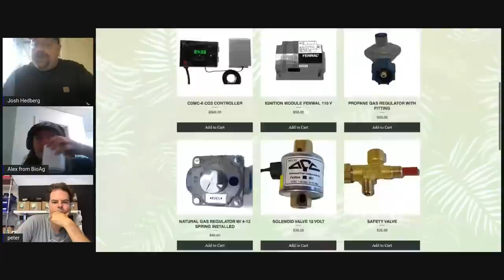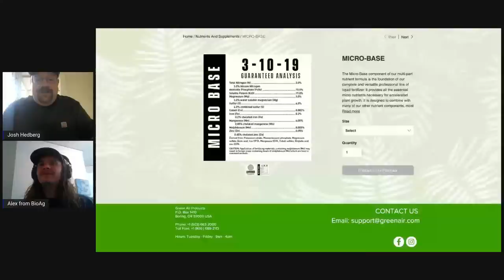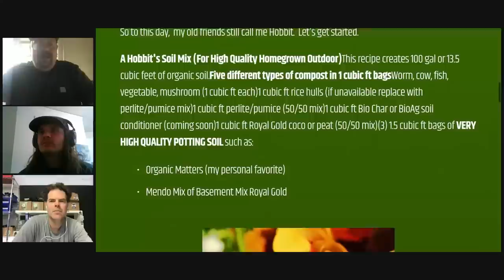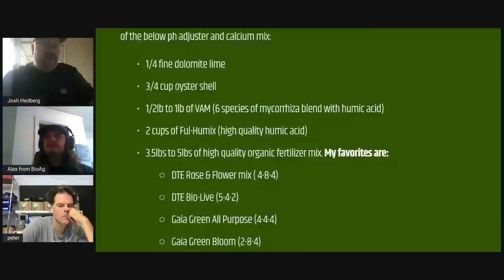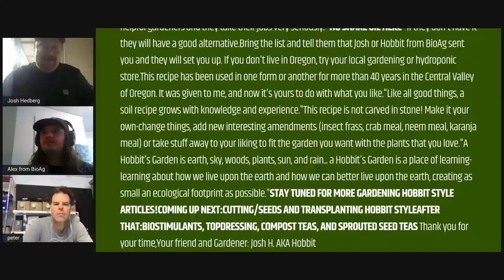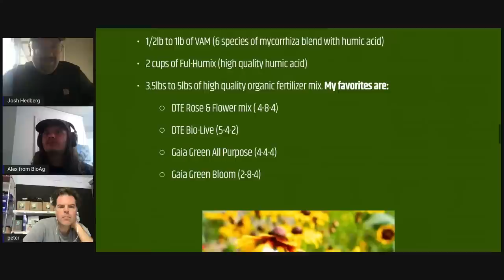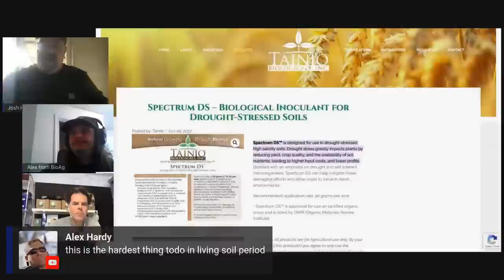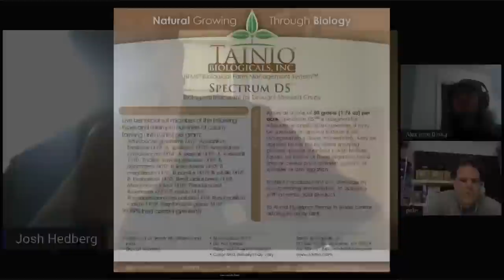Growing Cannabis Hobbit Style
Josh Hedberg, BioAg

A Hobbit's Soil Mix (For High Quality Homegrown Outdoor)

This recipe has been used in one form or another for more than 40 years in the Central Valley of Oregon. It was given to me, and now it's yours to do with what you like."Like all good things, a soil recipe grows with knowledge and experience."

This recipe is not carved in stone! Make it your own-change things, add new interesting amendments (insect frass, crab meal, neem meal, karanja meal) or take stuff away to your liking to fit the garden you want with the plants that you love."

A Hobbit's Garden is earth, sky, woods, plants, sun, and rain... a Hobbit's Garden is a place of learning-learning about how we live upon the earth and how we can better live upon the earth, creating as small an ecological footprint as possible."